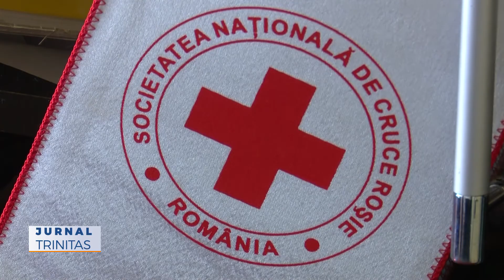Ziua mondială a primului ajutor